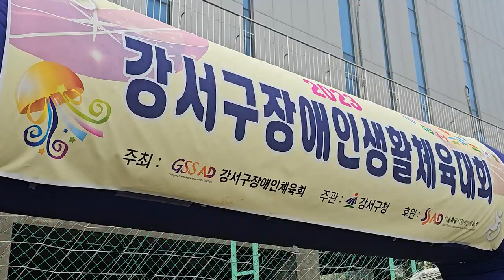2023 강서구장애인 생활체육대회 개최회원 간 소통과 친목의 즐거운 시간 가져 feat.클로바더빙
지난 25일 가양레포츠센터 축구장에서
지역 내 장애인 150여명이 함께한 가운데
“2023 강서구 장애인 생활체육대회”가 열렸습니다.

강서구장애인체육회 주최로 열린 이번 대회는
회원들의 화합을 위해
누구나 쉽게 참여할 수 있는 종목으로
한궁, 슐런 등 4개 경기로 진행됐습니다.

특히,  기존 걷기대회에서
장애인 생활체육 대회로 확대된 이번 행사에서
참가한 선수들은
개인전과 단체전으로 나눠
그동안 갈고닦은 기량을 마음껏 뽐냈습니다.

행사장을 찾은 진교훈 강서구청장은
“선선한 바람까지 더해져
운동하기 좋은 날씨에
회원들끼리 소통하고 친목을 다지는
즐거운 시간이 되시길 바란다”고 말했습니다.

한편, 이번 행사를 주최한 강서구장애인체육회는
장애인들의 건강 증진과
생활체육 저변 확대를 위해 노력하고 있습니다.